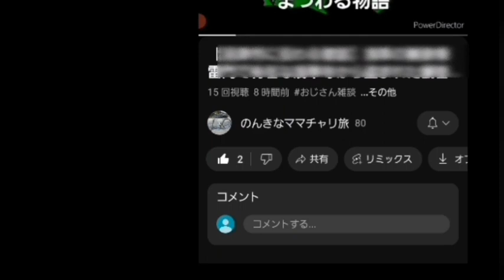【浜松市に伝わる昔話】ヌエ退治 源頼政が退治した鵺がバラバラになって三ヶ日の鵺代に落ちたという伝説の物語